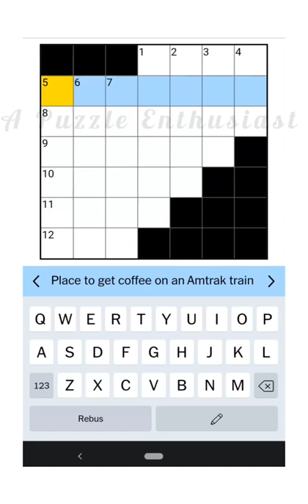NYT The Mini Crossword for June 25, 2022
Mini Crossword 25June Answer / Solution